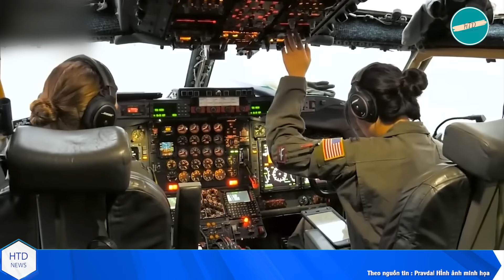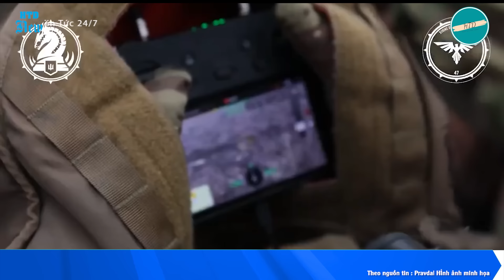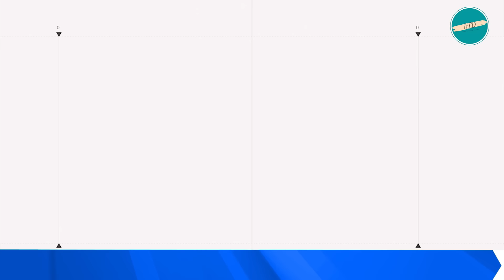Chiều 20/9: Trúng đòn phục kích ở Donetsk, Tank Nga quay đầu tháo chạy bỏ mặc bộ binh bị Uk tận djệt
Toàn cảnh chiến sự Nga - Ukaine chiều 20/9:

• Hai máy bay trinh sát của NATO đang hướng về Nga, toàn Moscow báo động.

• Ukraine tung siêu vũ khí độc lạ vào chiến trường Kursk, quân Nga mới nghe tiếng đã tìm chỗ ẩn nấp.

• Trúng đòn phục kích ở Donetsk, thiết giáp Nga quay đầu tháo chạy bỏ mặc bộ binh bị Ukraine tận diệt.

• Rực lửa ở mặt trận Siversk. Dàn bộ binh Nga trên xe máy lao vào hố tử thần Ukraine dọn sẵn.

• Nga lên kế hoạch phá con đập ở Belgorod Oblast để ngăn đà tiến công của Ukraine.

• NATO tuyên bố có cách để giúp Ukraine chiến thắng nhanh chóng trước Nga.